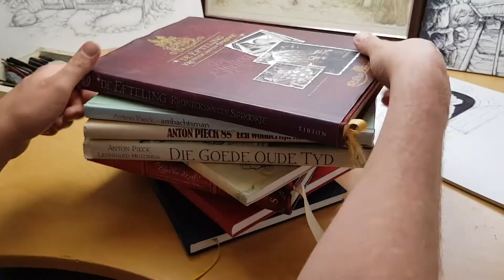Vrouw Holle Efteling tekenen Anton Pieck drawing ► EMIEL SCHAAP ◄ Art drawing Channel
Vrouw Holle Anton Pieck / Efteling tekenen. In deze tutorial kun je zien hoe je Vrouw Holle tekent. Geïnspireerd door de originele tekening van Anton Pieck.
LIKE en DEEL de video en bekijk ook de andere creatieve video's voor beginners, jonge kunstenaars of als je het leuk vindt naar creaties te kijken.
★ Makkelijke, eenvoudige tekenlessen voor beginners en jonge kunstenaars.
★ Leer met deze makkelijke tekeningen stap voor stap te tekenen en je tekenskills en zelfvertrouwen op te bouwen. Leerzame video's voor alle leeftijden. Leuk voor leraren om met hun studenten te delen.
★ Efteling Attractiepark tekeningen.
★ Kijkplezier met onze teken en kunstprojecten met Pieckeriaanse stijl
★ Teken tutorials van vanalles
★ Leuke knutsel activiteiten en projecten!
★ Vier de gelegenheden met deze tekeningen. Kerstmis.

Veel plezier met deze teken kunst en veel creatieplezier en plezier om een echte kunst artiest te worden! ❤
Veel plezier op dit kanaal!

Draw Mother Holla Anton Pieck. In this tutorial you can see how you draw Mother Holla from Anton Pieck. Inspired by the original drawing from Anton Pieck.
★Easy, simple follow along drawing lessons for beginners and young aspiring artists.
★ Efteling Themepark style drawings
★ Enjoy watching our Art Projects with Pieckerian drawings
★ Drawing Tutorials on everything
★ FUN ART Activities can also be found here!
★ Celebrate Christmas with drawings just for the occasion!

Have fun on our channel!